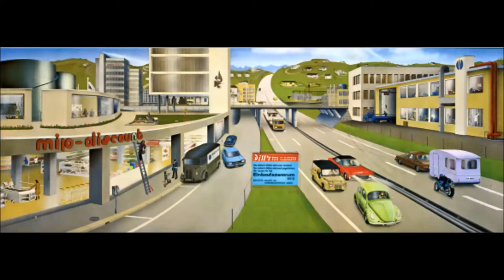He's Not A Fool - IR(o)N & Manomen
MsManomen presents: He's Not A Fool